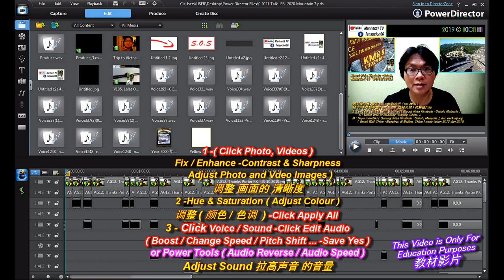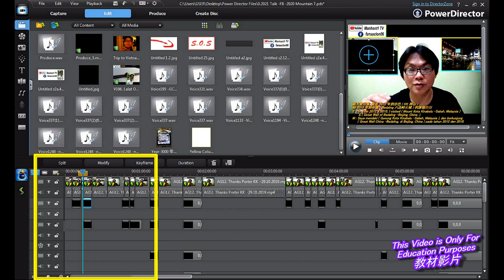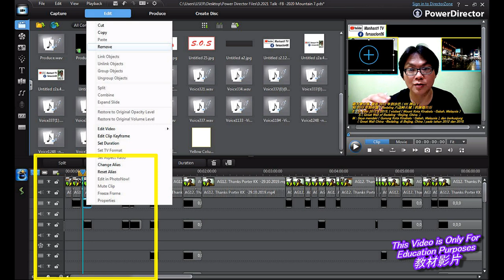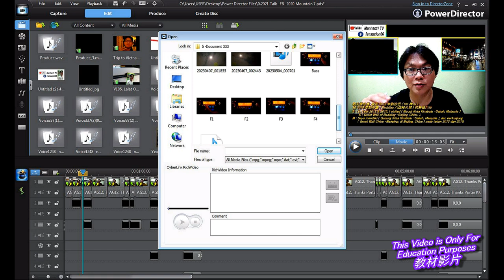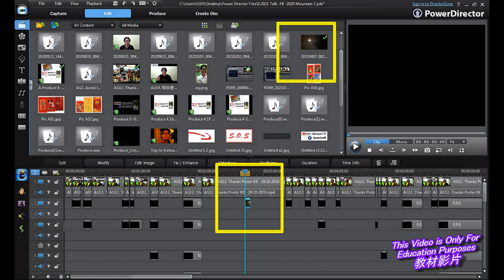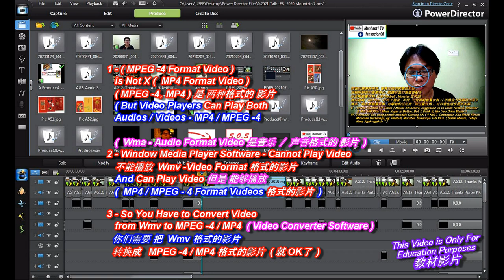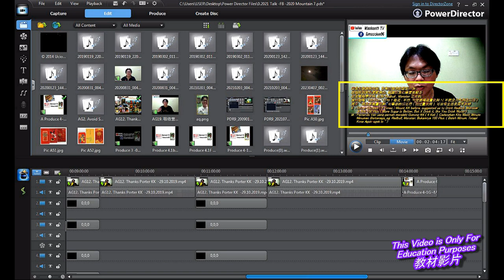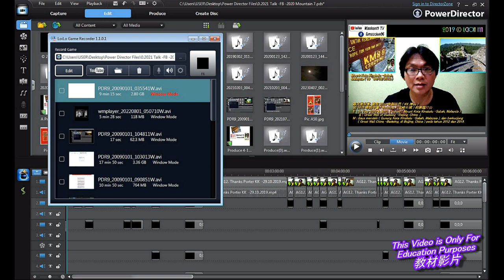Ep8 第8集 -Mountain ( Hiking Caution Advices ) & Video Making 给登山者们的建议 和 分享制作影片的过程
Ep8 第8集 -Mountain ( Hiking Caution Advices ) & Video Making
给登山者们的建议 和 分享制作影片的过程

Team Work ( And Helping to Each Others -Happy Journey / Tour )
在登山的时候 / 任何活动, ( 队友们 ) 大家都需要 互相帮助 和 扶持 体能较弱的 队友, ( 好让大家都能够开开心心, 旅途愉快 :) )

7 -Hiking Mount Kota Kinabalu, Sabah, Malaysia 爬沙巴神山 (Andy Lau 刘德华-木鱼与金鱼)